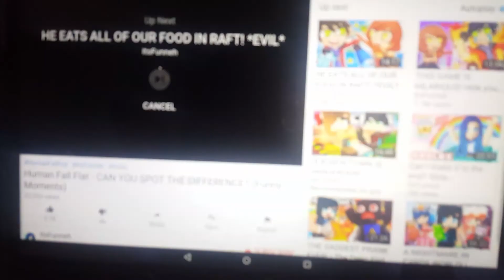Yall seein itsfunneh in my VIDEO!!!